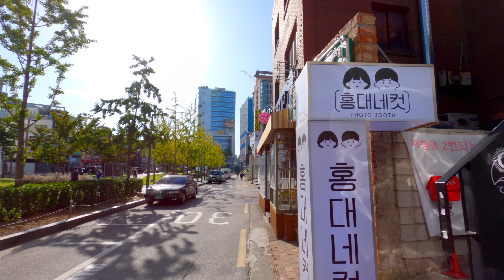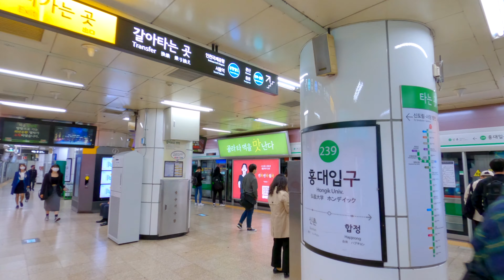[4K] Seoul Walk from where BTS RM's photo spot to Hongdae Station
Before, I introduced a video that how to go to the place where BTS RM took the photo. Today is a video going from where BTRM took the photo to Hongik University Station(Hongdae). And the video ends while taking subway line 2.

In Yeonnam-dong, there are many pretty cafes and great restaurants. You can enjoy a variety of things to see while visiting where RM took pictures. Yeonnam-dong, next to Hongdae, is a great night spot as well, so please remember it if you are planning a trip to Seoul. It is highly recommended.

Gear.
Zoom h1n
iMac 2016 / Final Cut Pro X

ASMR, Walking ASMR, Seoul Walker, Walking Tour, Seoul Walk